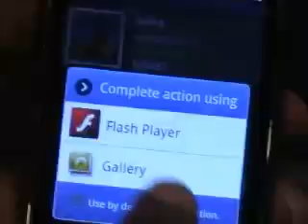Video from GSMA RCS Asia Forum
The inaugural GSMA RCS Forum was held in Hong Kong in September, 2010. Its mission was to keep Operators up-to-date with the latest information about RCS: feedback on commercial trials and pilots; end user feedback from live operational deployments; live demonstrations of the latest client applications and device solutions and, importantly, talking to the RCS experts from the vendor, developer and operator community. All of this and more took place in a successful one-day event in Hong Kong with over 80 attendees from 20 operators spent talking, trying and evaluating RCS.